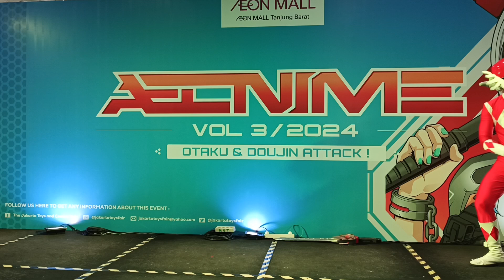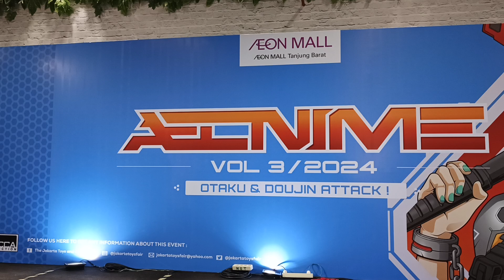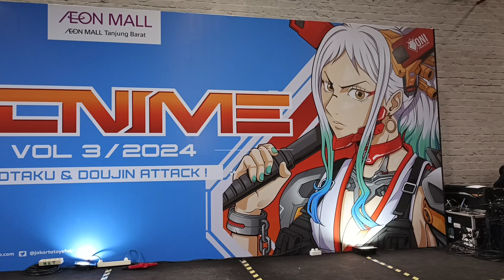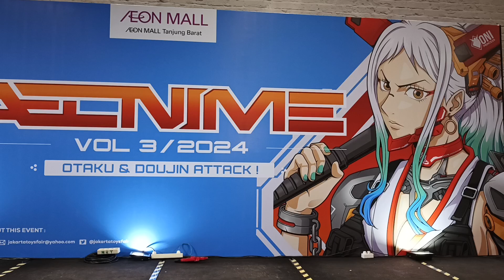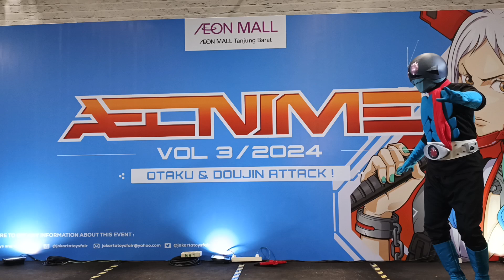Cosplay Cabaret by Toyzone Cosplay di Event AEONIME Vol.3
lama ngga ngerekam cosplay gini